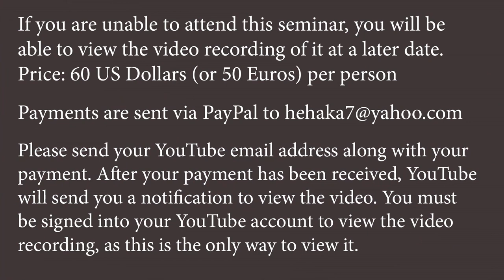Lakota Spirituality Seminar Info 19 May 2024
Hau, Mitakuyepi! Hello, everyone! My name is David Little Elk and I am an Itazipco-Sicangu Lakota Sioux.

My Lakota Prayer book costs 49.00 US Dollars and includes shipping costs.
My online sessions and/or spiritual consultations cost 60 US Dollars or 50 Euros per 1 hour session.